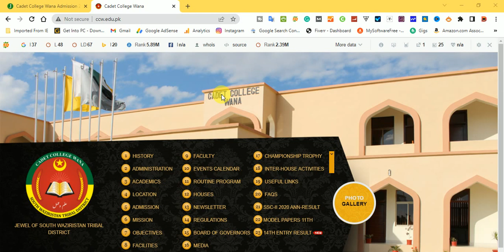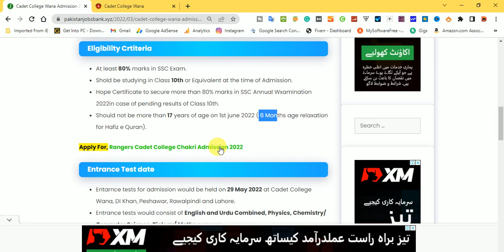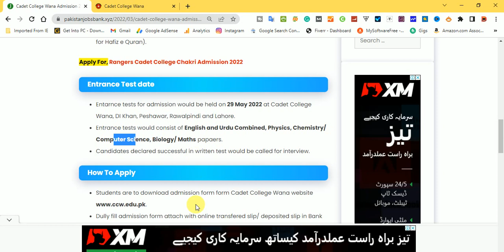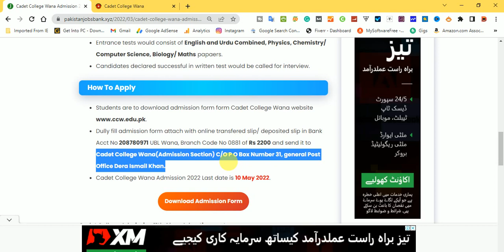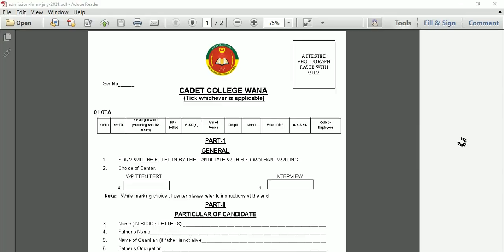Cadet College Wana Admission 2022 1st Year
Cadet College Wana announced new admission 2022 south waziristan for 11th class Pre Medical, Pre Engineering, and ICS. In This video, you will get the test syllabus and entry test date. The admission Form may download from the website